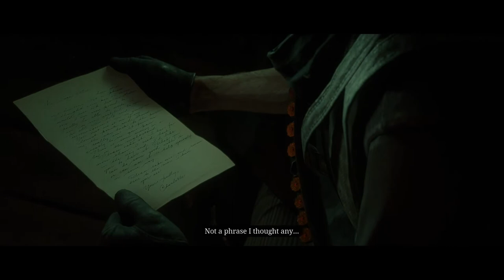Red Dead Redemption 2 Charlotte Balfour and Bounty Hunters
After showing Charlotte how to hunt and skin, Arthur visits her again only to see a bunch of bounty hunters appear closely. Then at the waterfall, he kills them all. Finally he makes his way to her house to see her attempting to shoot some bottles. After he teaches her something about using a gun, she invites him to dinner where his tuberculosis takes effect. Coughing violently, Arthur wakes up on Charlotte's where he finds a note from her stating that she's out hunting and that he should take the money on the nightstand. Another posse of bounty hunters is right outside the house.